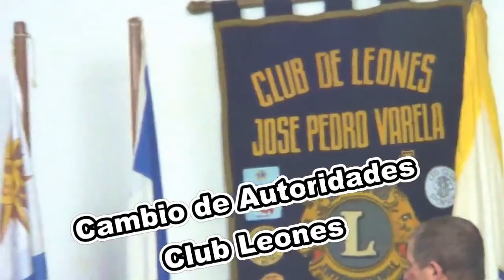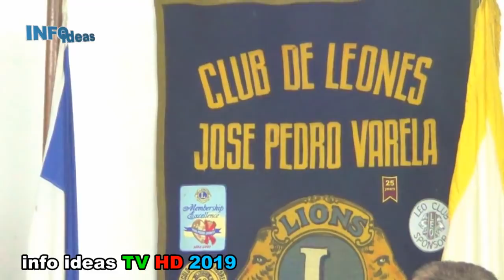INFO IDEAS TV-HD-Cambio Autoridades Club Leones J P Varela 22 Junio 2019